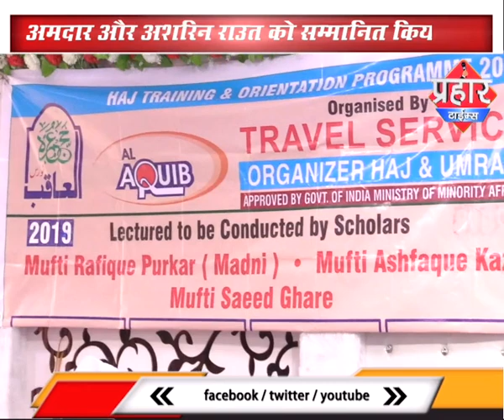मुंब्रा में हाजियों के लिए रखा गया कार्यक्रम, दी गई जानकारी ,Prahar Times -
मुंब्रा में हाजियों के लिए रखा गया कार्यक्रम, दी गई जानकारी,
 हाजियों के लिए एक कार्यक्रम का आयोजन किया गया था

हज और उमरा के बारे में जानकारी दी गई

अमदार और अशरिन राउत को सम्मानित किया गया

prahar times